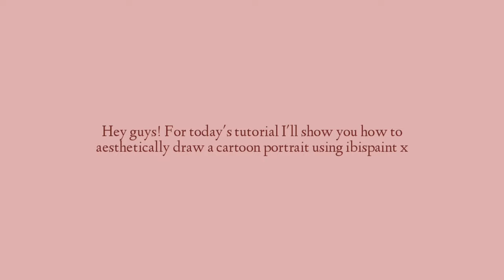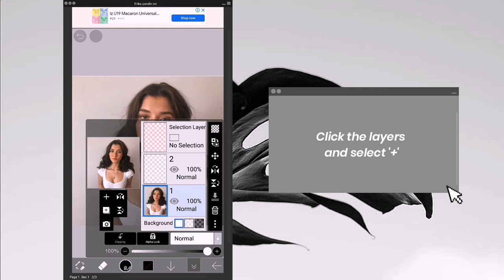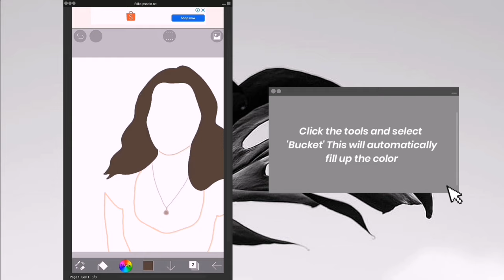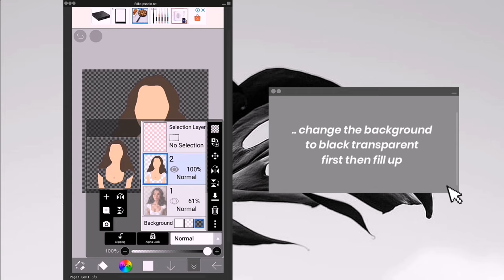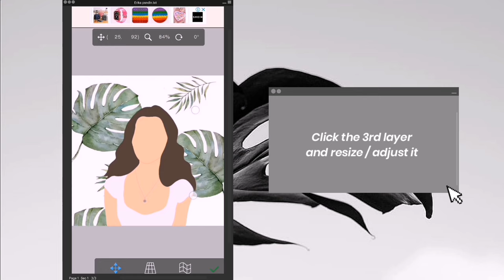How to draw aesthetic cartoon portrait | Ibispaint x tutorial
Hello! Since I have noticed that you liked my previous tutorial on how to draw a cartoon portrait using picsart, let me share with you another tutorial using ibispaint x. I find this app way easier and uncomplicated compared to picsart so hope you enjoy this video, don't forget to subscribe and give this video a thumbs up for more tutorials 💛

ibispaint tutorial
ibispaintx tutorial
ibispaint x tutorial
ibispaint x tutorial step-by-step
ibispaint full tutorial
how to draw
how to draw cartoon picture
how to draw cartoon effect
how to vector in ibispaintx
how to edit in ibispaint x
how to edit cartoon picture in ibispaint x
cartoon effect
cartoon effect ibispaint
cartoon effect on ibispaint x
cartoon portrait on ibispaint x
cartoon portrait tutorial
cartoon portrait
cartoon tutorial aesthetic